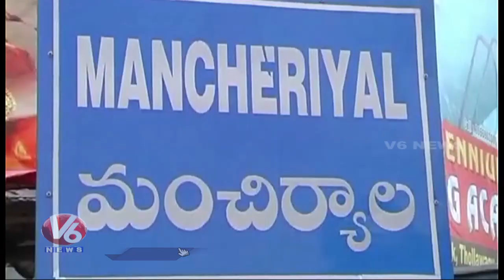MP Soyam Bapurao Slams CM KCR On Podu Lands | V6 News